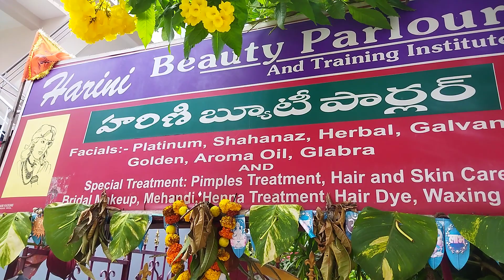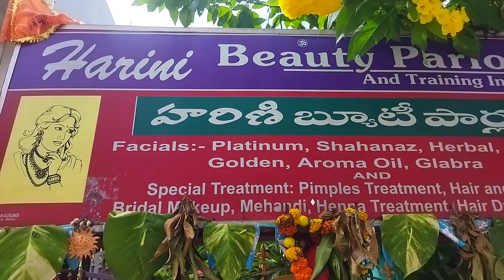బ్యూటిషన్ నేర్చుకోవాలనుకుంటున్నావారికి గొప్ప శుభవార్త